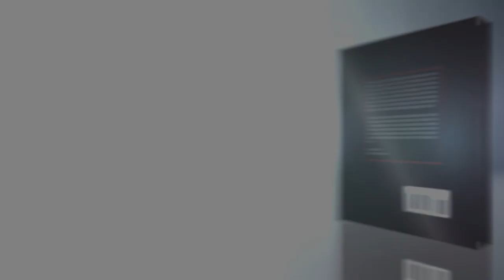Daily Faith with Philip Cameron Randy Fuller May 8th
Let's focus on the word "Offended".